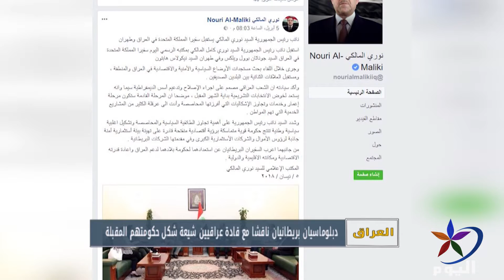دبلوماسيان بريطانيان ناقشا مع قادة عراقيين شيعة شكل حكومتهم المقبلة